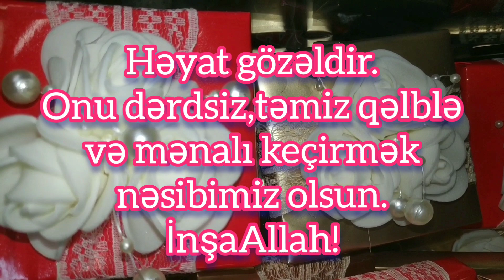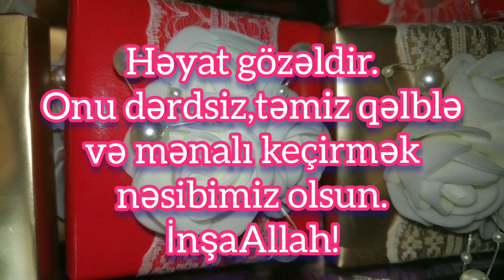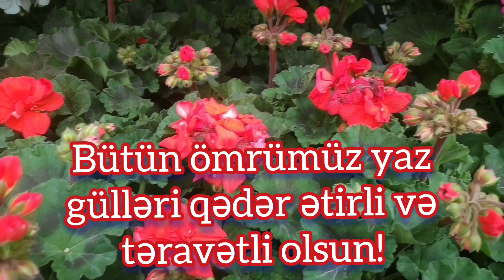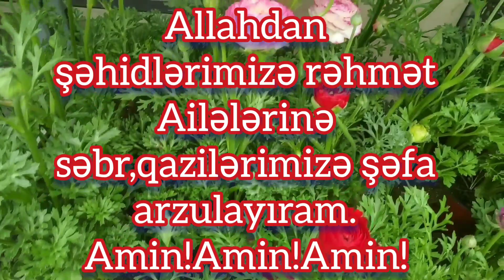SİZƏ NOVRUZ ARZULARIM